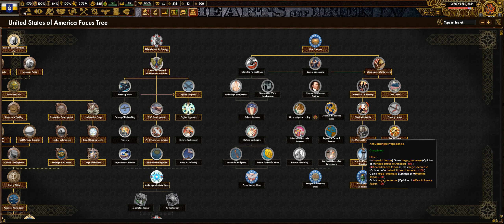tsarina and soviets: after action report.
post game aftermath.